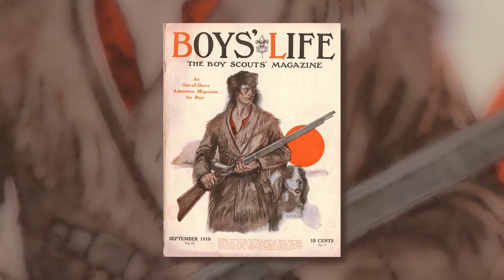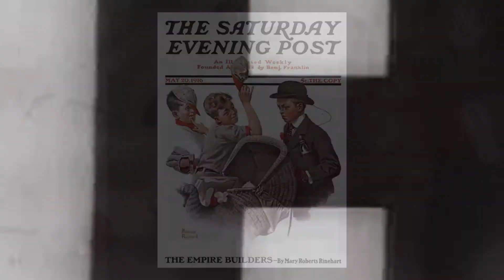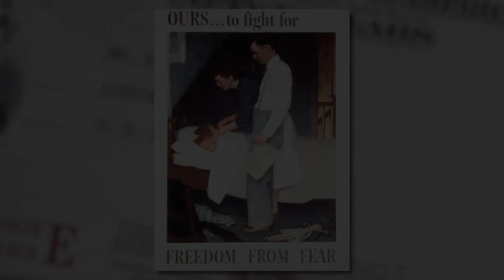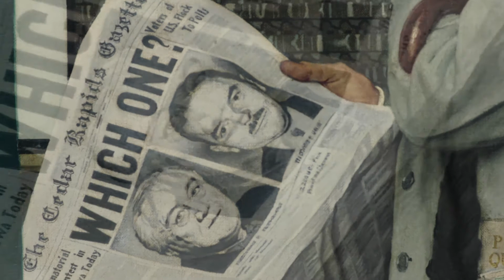Two Paintings by Norman Rockwell, Narrated by Martin Sheen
As one of the most significant artists of the 20th century, Norman Rockwell was an optimistic storyteller, interpreting the typical American with warmth and humour. Two beloved paintings featured in Sotheby's American Art auction on 21 November, The Saturday Evening Post, Pipe and Bowl Sign Painter and Which One? (Undecided; Man in Voting Booth), are especially relevant in the wake of this year's election – representing the artist's compassionate vision for a country he truly loved, and a people who he believed were most essential to its greatness.